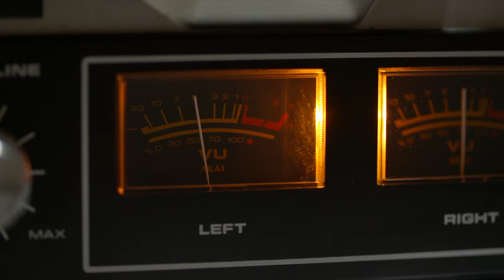SickBoy - B Lives Matters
SickBoy - Lockdown Ep
[Detroit Underground ] LTD 72

TRACKLIST:
B LIVES MATTERS
JP8000
I CAN’T BREATHE
USAF

Stefano Piseddu AKA Sickboy, born in 1988 approaches music at an early age preferring the deep side of techno from Detroit with 2 old turntable Technics. Based in Sardinia, Italy.

Founder and Event Manager of the propaganda music project Behind the Store Tv.